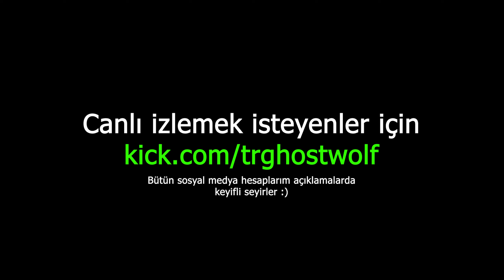MERMİYE FALSO VERDİM | CS2 SOLO FACEIT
● PC ÖZELLİKLERİ
● Sıvı Soğutma; Arctic LIQUID FREEZER II 360
● RAM; G.Skill 32GB(2x16) Ripjaws S5 6000Mhz CL32 DDR5
● Anakart; MSI PRO X670-P WIFI AMD X670
● Monitörler; XG259QNS 380HZ 0.3MS - ASUS VG248QE - ASUS VP 247H
● Depolama; Kioxia Exercia G2 NVME 1TB - Kioxia Exercia G3 NVME 1 TB - 1 TB HDD
●AKSESUARLAR
● MOUSE; Logitech G Pro X Superlight 2 - 1600DPI 1.6 Sens 1.0 Scoped Sens
● KLAVYE; Logitech PRO X TKL
● KULAKLIK; Logitech PRO X 2 LIGHTSPEED
● MİKROFON; Hyperx Quadcast
● KAMERA; Logitech MX BRIO 4K
● KONSOLLAR; XBOX ONE S 1TB - PS4 FAT 1 TB - PS3 SUPER SLIM - PS2 SLIM
● CAPTURE CARD; 4K60PRO MK.II
● Direksiyon: Logitech G923 + Shifter
Atilla,